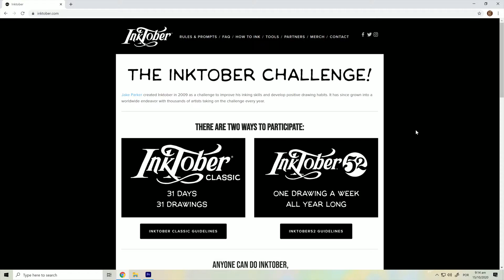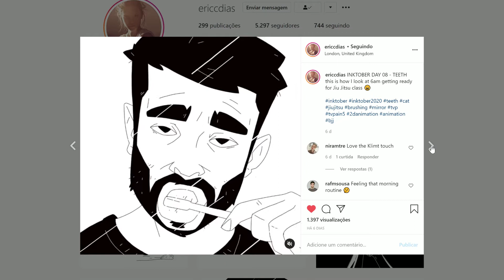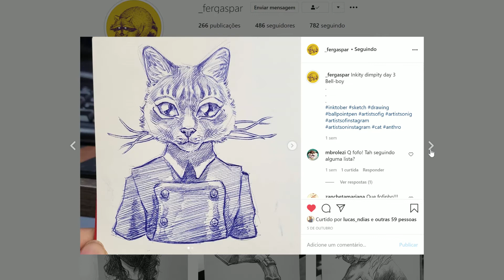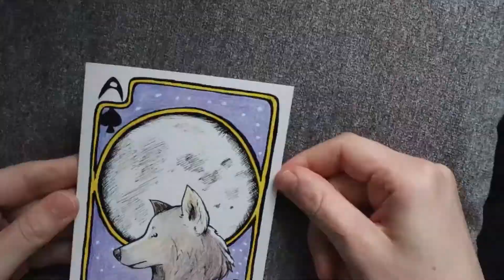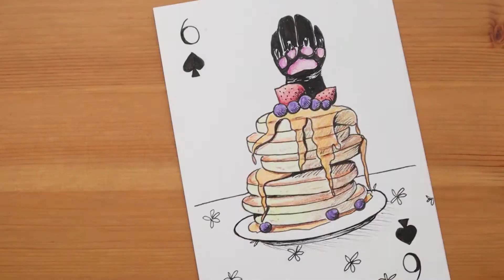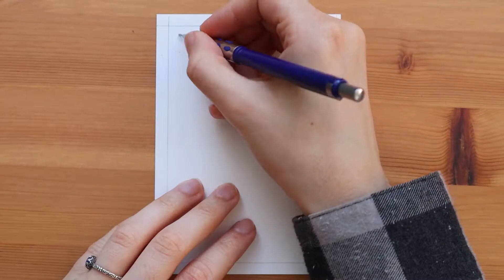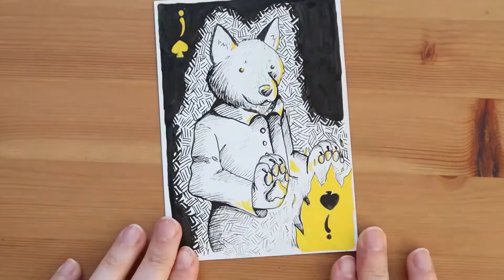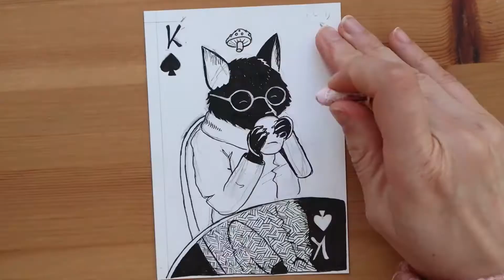What's inktober + I'm making a deck of playing cards! Spades timelapse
In this video I’m going to explain what inktober is all about and show you the first on my project this year: a deck of playing cards!

Hope you enjoy it and that’s helpful for you!

See ya